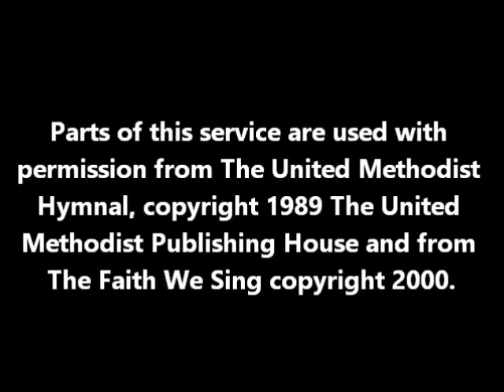8 23 worship full service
Churches Re-opened!
Recorded at Drew UMC
Message at 26:20 (25:55 Left)